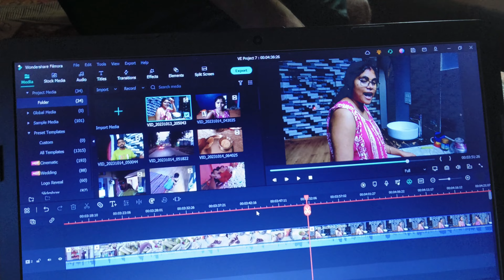ছোট বেলায় ফিরে যেতে মন করছে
Hi everyone. Hope you guys enjoy our vlogs.